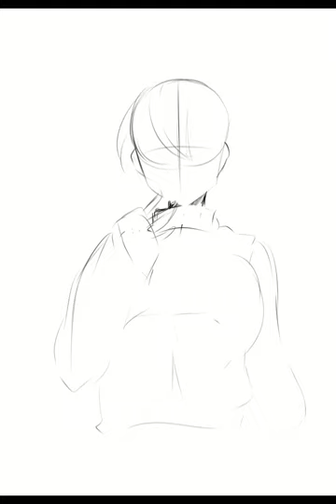Timelapse Drawing : Suraya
Artwork piece i made for my Original Character birthday last week on 1st Feb.